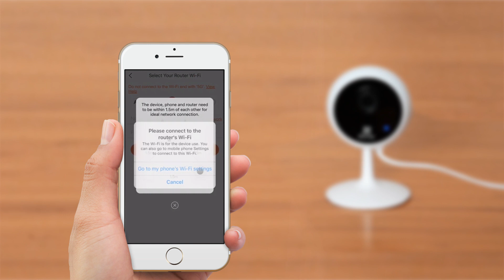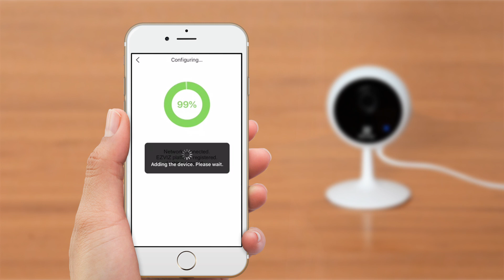How to set up and install EZVIZ C1C indoor Wi-Fi camera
Check out the tutorial for easily pairing our C1C with your smart phone!